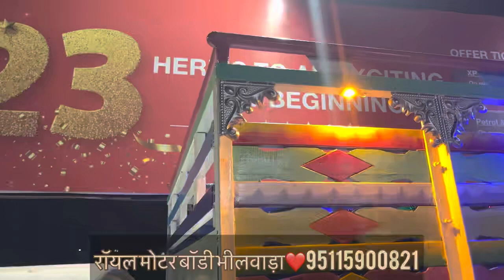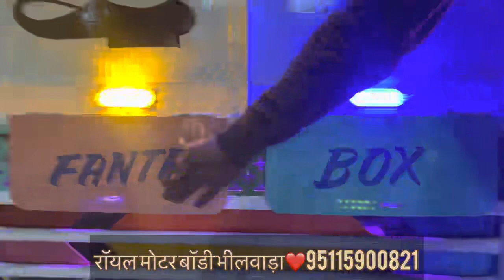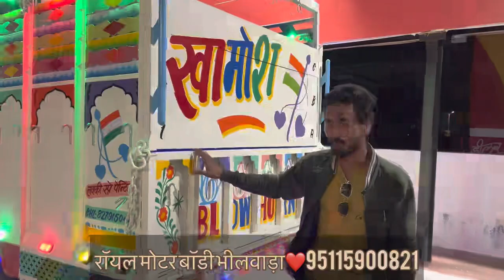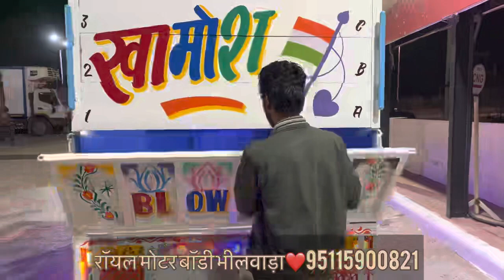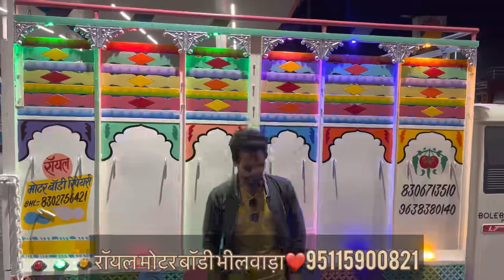Gujarati dijain pickup body❤️😍 rajshtani look me 9511590821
हेलो दोस्तों रॉयल मोटर बॉडी के यूट्यूब चैनल में आपका स्वागत है दोस्तों हमारा पूरा पता भीलवाड़ा राजस्थान भीलवाड़ा डेयरी के सामने है आप हमें कॉल करके सहायता ले सकते हैं और अधिक जानकारी के लिए हमें व्हाट्सएप मैसेज कर सकते हैं जिससे हम आपको कांटेक्ट कर देंगे

rajshtani pickup body,
rajasthani pickup body,
rajasthani pickup body price,
rajasthani pickup body maker,
rajasthani pickup body dj,
bolero pickup rajasthani body,
rajasthani pickup ki body,
mahindra pickup rajasthani body,
rajasthani pickup car body,
rajasthan pickup body,
rajasthani body pickup bolero,
rajasthani truck body builder,
rajasthan body pickup bolero,
mahindra bolero pickup rajasthani body,
rajasthan truck body cabin,
bolero pickup body design rajasthani,
rajasthani bolero pickup ki body,
rajasthani truck body maker,
rajasthan bolero pickup body maker,
rajasthan pickup body status,
rajasthani truck body,
rajasthani body pickup ki,
rajasthan kota pickup body,
rajasthani pickup design,
rajasthan bolero pickup body

3 pickup,
gill truck body works 4825,
gill truck body works 6 tyre,
6*6 pickup,
6×6 pickup truck,
6 by 6 pickup truck,
truck body work,
pickup body repair,
pickup body shop